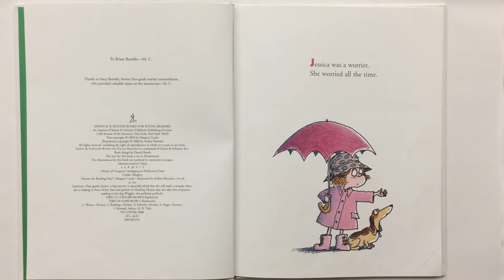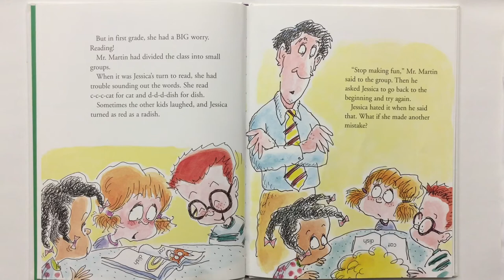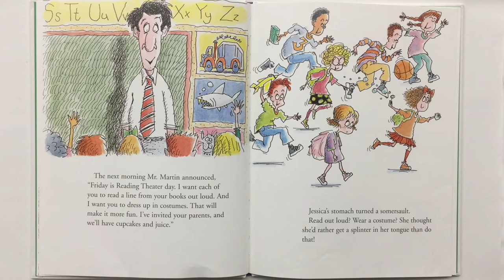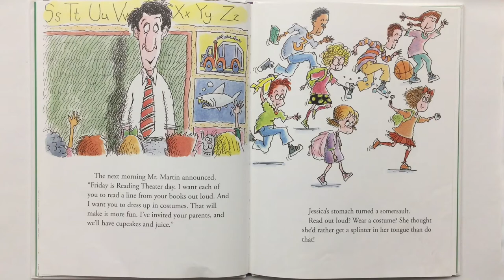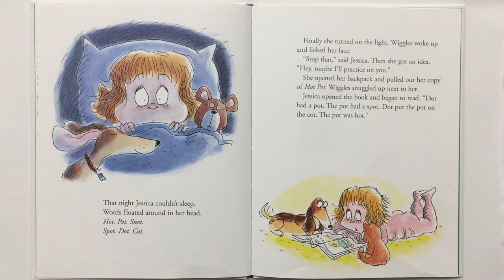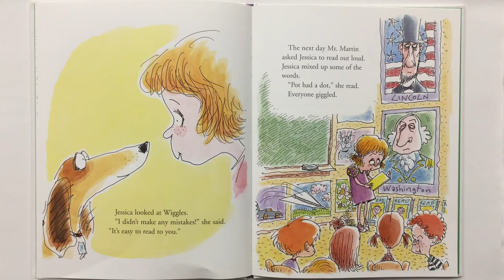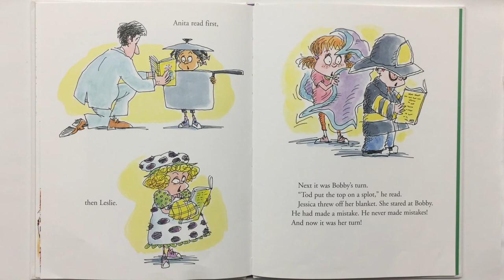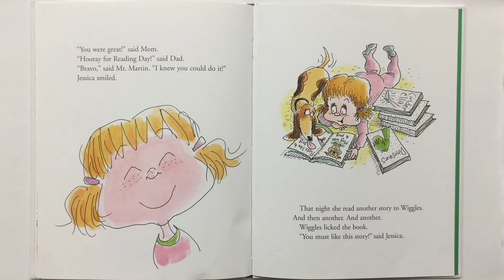Hooray for Reading Day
Reading out loud is hard but with the right kind of practice becomes easier.